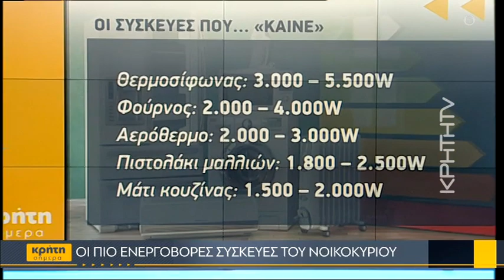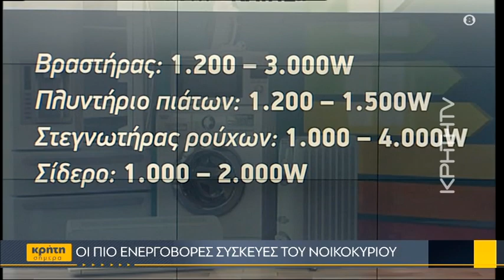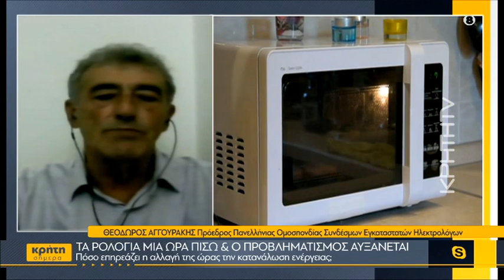Πόσο επηρεάζει η αλλαγή ώρας την κατανάλωση ενέργειας;